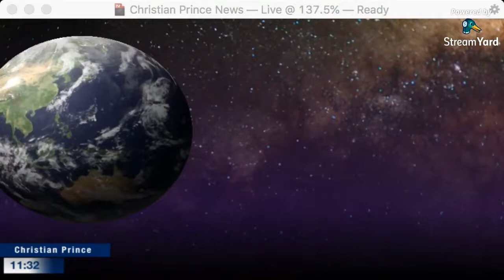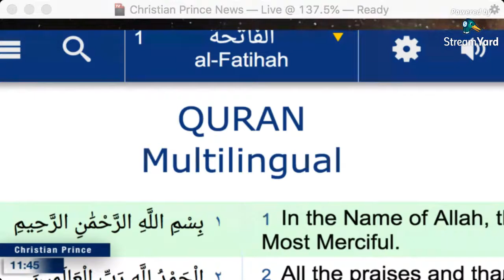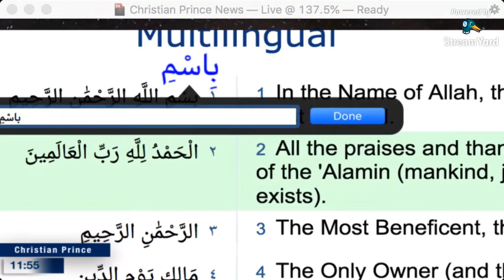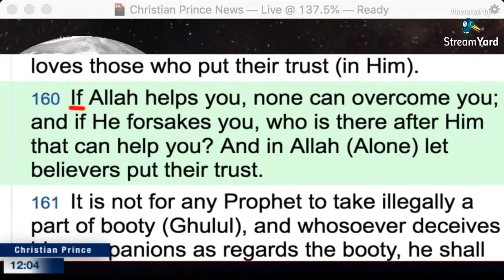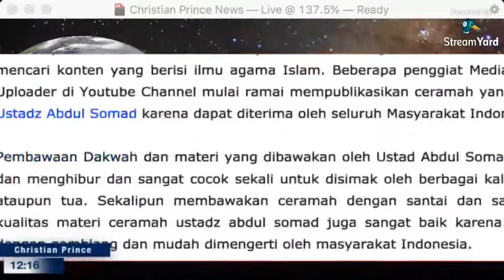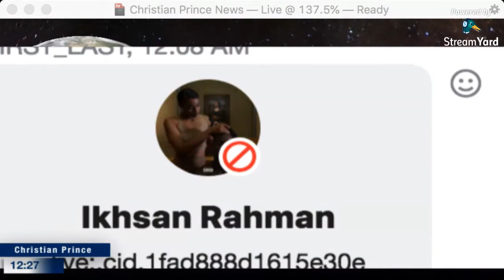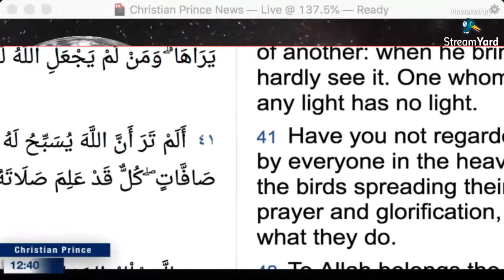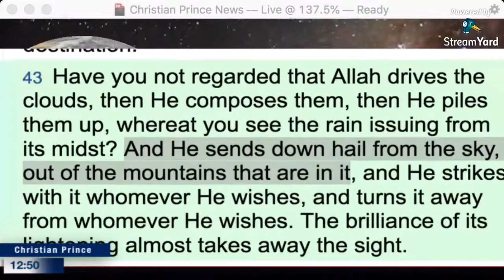Three Questions Ustadz Somad, Adi Hidayat, Aa Gym Zainuddin MZ can not answer YouTube